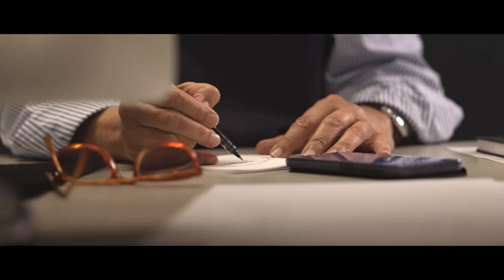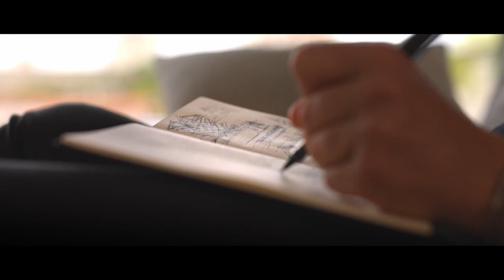Apresentação do Dubai Madeira